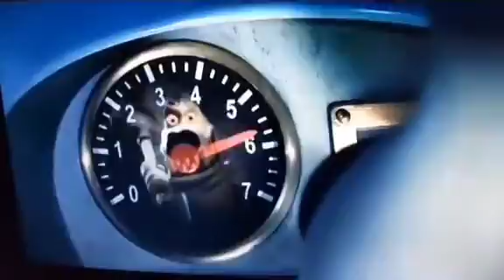Wallace & Gromit The Curse of the Were-Rabbit (2005) The Final Battle (Scene) (Part 3)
Originally Uploaded To TikTok On The 30th July 2022

The Footage of this Film is owned by both NBCUniversal, Dreamworks Animation & Aardman Animations so i don’t own the rights to this film period.